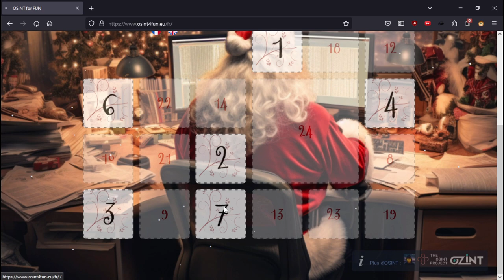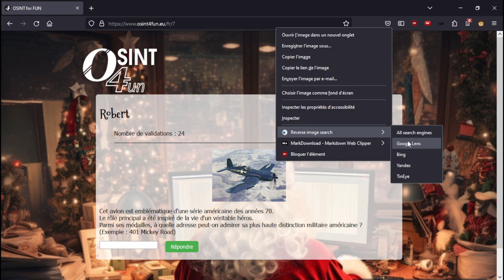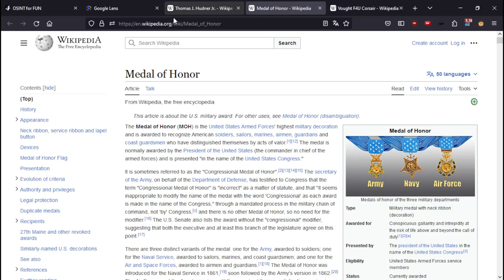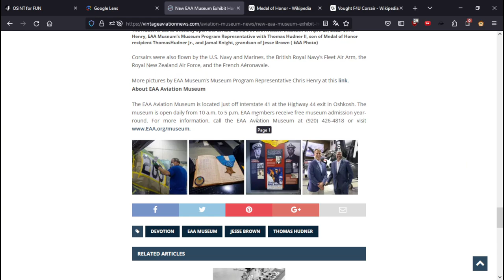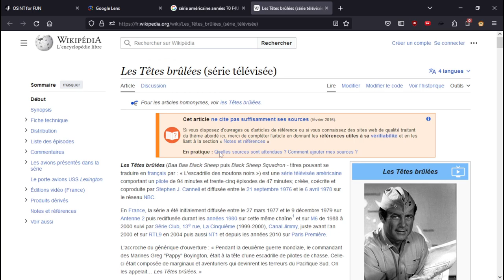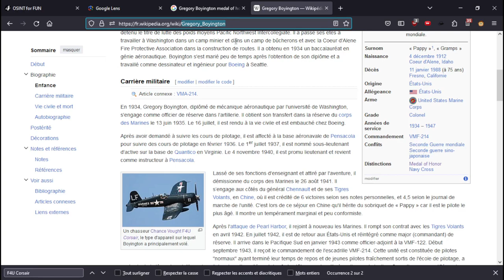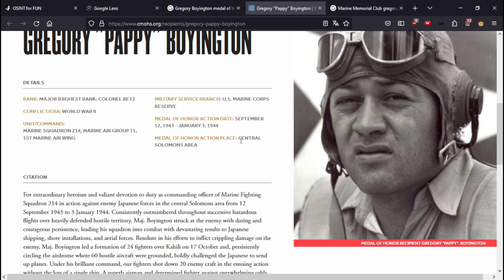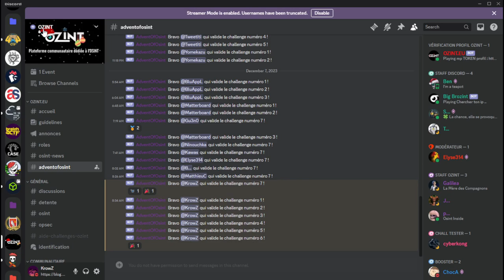Advent Of OSINT 2023 | Day 7 | Osint4Fun